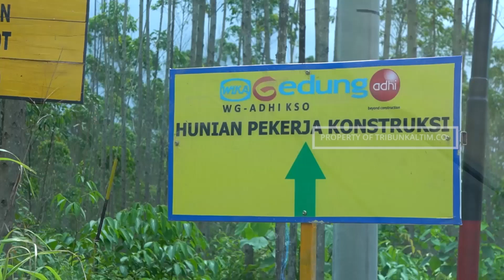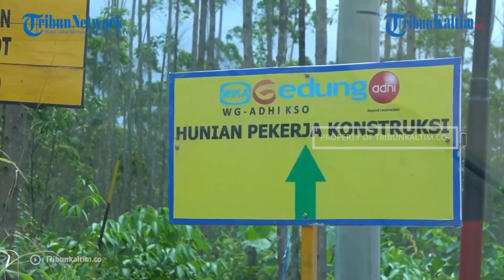Otorita IKN Rancang Payung Hukum Pemajuan Kearifan Lokal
Otorita Ibu Kota Nusantara atau IKN tengah merancang payung hukum pengakuan, perlindungan, dan pemajuan kearifan lokal masyarakat yang pernah eksis di ibu kota baru. Menurut rencana, bentuknya berupa peraturan Kepala Otorita IKN. Di sisi lain, masyarakat meminta pemerintah mengidentifikasi dan selanjutnya mengakui masyarakat adat di sekitar IKN.

Deputi Bidang Lingkungan Hidup dan Sumber Daya Alam Otorita IKN Myrna Asnawati Safitri mengatakan, pihaknya saat ini sedang menyiapkan payung hukum tersebut. Berdasarkan pemantauan Otorita IKN di Kecamatan Sepaku, titik mula pembangunan IKN, banyak pengetahuan tradisional yang unik dan penting, tetapi sudah tidak dijalankan lagi oleh masyarakat.(*)

Editor: FZ